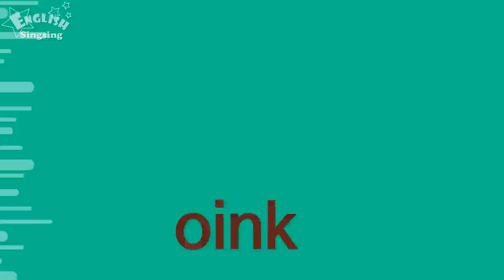Kids vocabulary compilation ver.2 - Words starting with O, o - Learn English for kids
Kids vocabulary compilation ver.2 - Words starting with O, o - Learn English for kids - English educational video

-- Title: Words starting with O, o --

oboe
oboist
Oceania
oceans
October
off
oink
old
on
one
onion
open
operating room
orange
orange
ornaments
owl